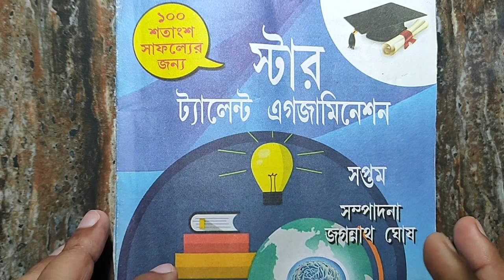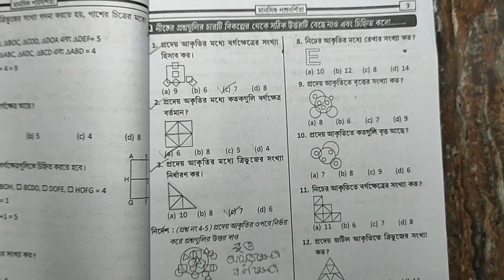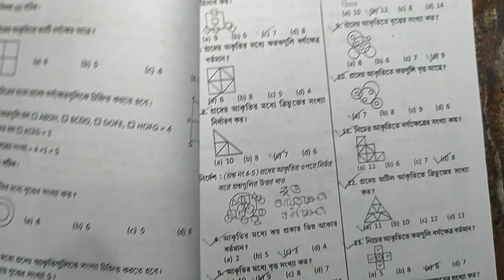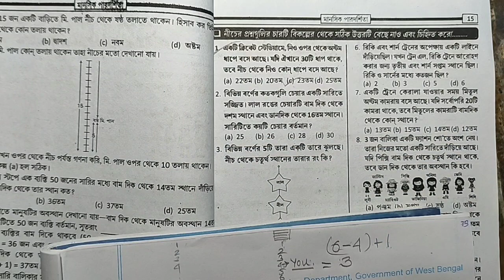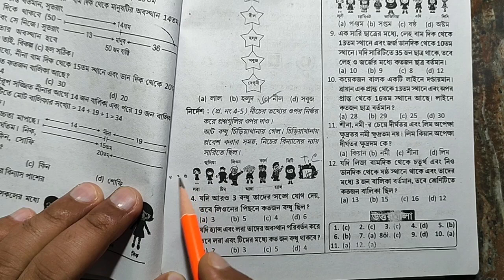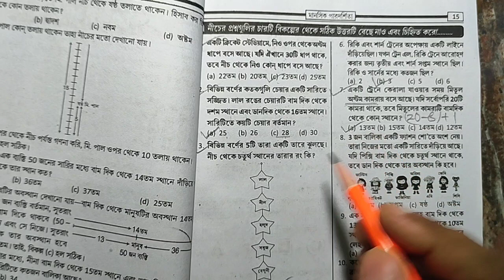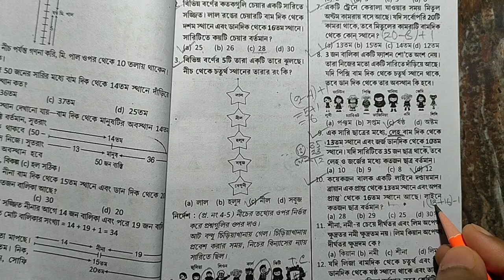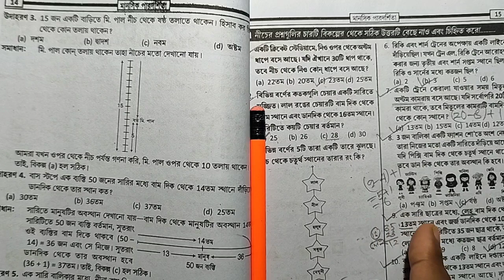স্টার ট্যালেন্ট পরীক্ষা 2023 | Star talent examination 2023 | Talent search exam 2023 class 7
আজকের ক্লাসে তোমাদের যারা স্টার ট্যালেন্ট পরীক্ষার জন্য প্রস্তুতি নিচ্ছো তাদের জন্য কিছু গুরুত্বপূর্ণ প্রশ্নোত্তর আলোচনা করলাম।
Star talent examination 2023 .
Star talent exam class 7 2023.
👉 Class 7 star talent examination 2023💥.
🧲 বিষয় : মানসিক পারদর্শিতা টেস্ট ||

Ray o martin proshno bichitra 2023 science 3rd summative,
Class 7 3rd unit test science model,
poribesh o bigyan question answer,
2nd summative evaluation 2022 class 7 science,
class 7 science important questions and answers,
3rd unit test suggestion class 7,
3rd summative exam suggestion class 7 ,
3rd summative class 7 poribesh,
3rd term amader poribesh class 7,
3rd summative poribesh o bigyan,
3rd summative exam suggestion,
Class 7 third unit test science model paper,
Class 7,
class seven science class,
class seven poribesh o bigyan,
class vii science paper,
3rd summative evaluation 2023,
3rd unit test suggestion class 7,
third unit test suggestion class 7,
3rd summative exam suggestion class 7,
মডেল প্রশ্নপত্র,
সপ্তম শ্রেণির তৃতীয় পর্বের মূল্যায়ন
সপ্তম শ্রেণি,
সপ্তম শ্রেণির গণিতপ্রভা,
সপ্তম শ্রেণির গণিত,
মডেল প্রশ্নপত্র